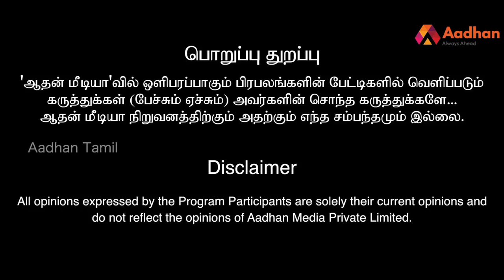"அனைத்து இந்துக்களும் ராமரை தொட்டு வணங்கட்டும்" கோவி. லெனின் | பெரிதினும் பெரிது கேள் | Episode 36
"அனைத்து இந்துக்களும் ராமரை தொட்டு வணங்கட்டும்" கோவி. லெனின் பத்திரிகையாளர் | பெரிதினும் பெரிது கேள் | Episode 36